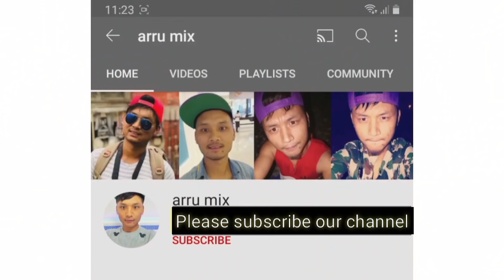काठमाडौ जरिबुटिमा कति राम्रो घर|house for sale|9851129421| ghar jagga bikrima| realestate nepal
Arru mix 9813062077